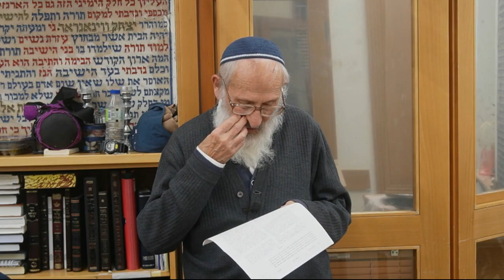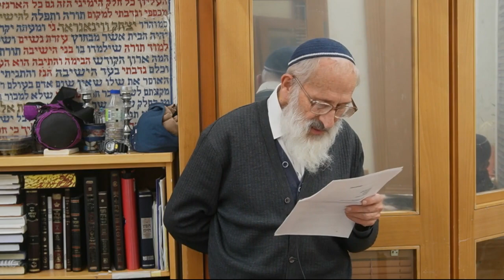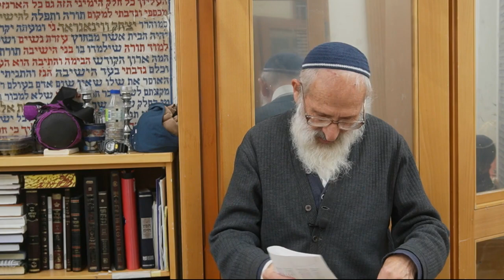פרשת וישב | המבט הפנימי של יוסף - הרב שלמה אבינר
תאריך: כב' כסלו תשפ"ג